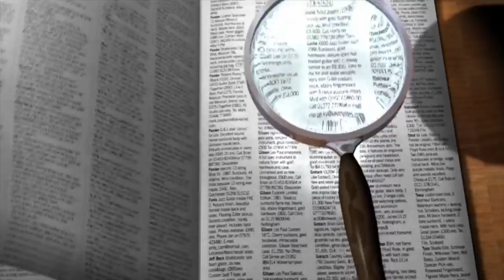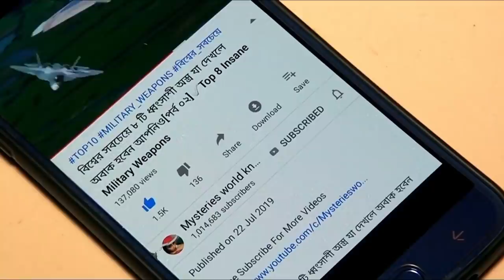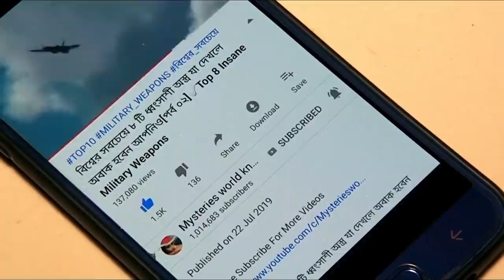বিশ্বের প্রথম বিমান কিভাবে বানানো হয়েছিল জানলে আবাক হবেন আপনিও । Amazing History Of Airplanes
বিমান আবিস্কারের রোমাঞ্চকর ইতিহাস । কীভাবে রাইট ব্রাদার্স বিশ্ব বদলেদিয়েছে ? History Of Airplanes

আপনি যদি একজন টেকনোলজি প্রিয় মানুষ হন তাহলে আমাদের নতুন চ্যানেল  # Tech H  ভিজিট করুন এবং মজার মজার সব টেক ভিডিও উপভোগ করুন ।